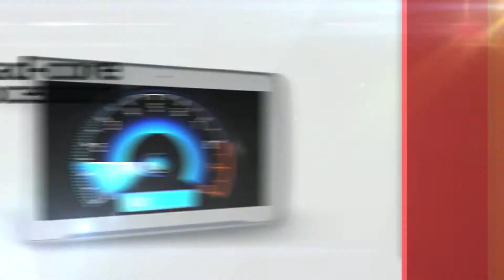Polaroid - Polaroid Q Series Tablets